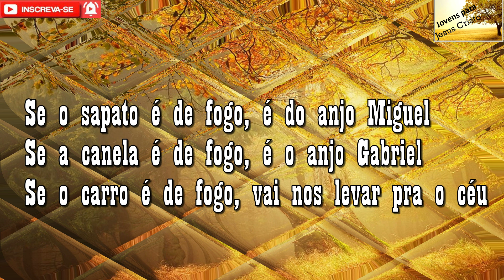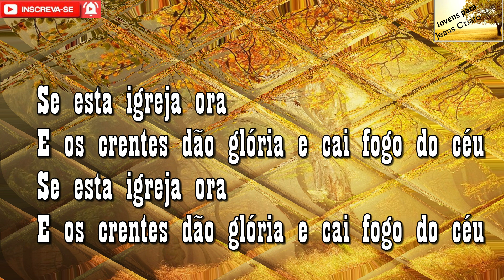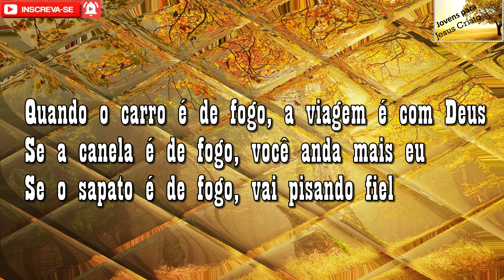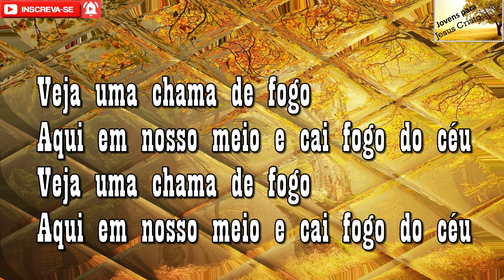Lourival Freitas - Cai Fogo do Céu | Com Letra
Contato com o cantor Lourival Freitas: 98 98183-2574
Cantor: Lourival Freitas
Faixa: 02
Título: Cai Fogo do Céu
Álbum: Cabeça Seca

Letra do Hino Cai Fogo do Céu de Lourival Freitas

Cai fogo do céu irmão, cai fogo do céu
Quando a igreja é viva e tem crente fiel
O poder vem na hora,
E os crentes dão glória e cai fogo do céu

Quando a igreja ora, o inimigo sai
Quando os crentes dão glória, o poder de Deus cai
A leitura da bíblia é mais doce que o mel
A tristeza vai embora
E Jesus dá vitória e cai fogo do céu

Se o sapato é de fogo, é do anjo Miguel
Se a canela é de fogo, é o anjo Gabriel
Se o carro é de fogo, vai nos levar pra o céu
Se essa igreja ora

Quando Elias orava, veio o fogo e desceu
Com Sadraque e Mesaque, a fornalha acendeu
Quando a igreja dá glória, cai o fogo do céu
O inimigo vai embora
E Jesus dá a vitória e cai fogo do céu

Quando o carro é de fogo, a viagem é com Deus
Se a canela é de fogo, você anda mais eu
Se o sapato é de fogo, vai pisando fiel
Veja uma chama de fogo
Aqui em nosso meio e cai fogo do céu